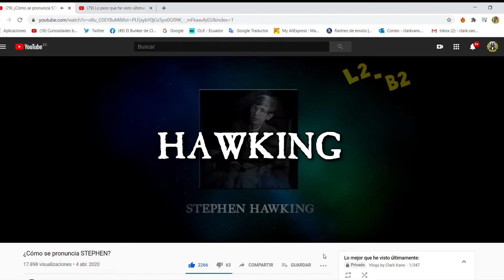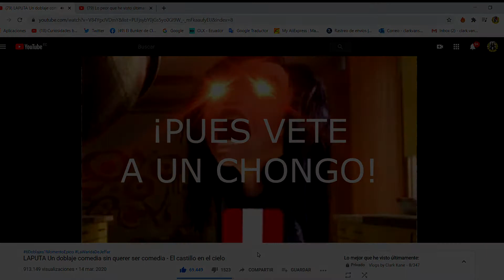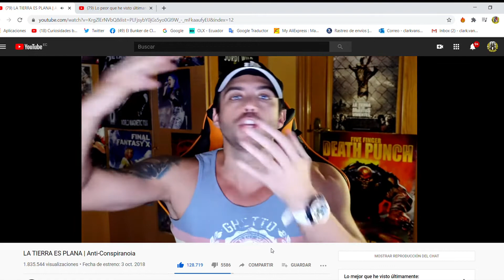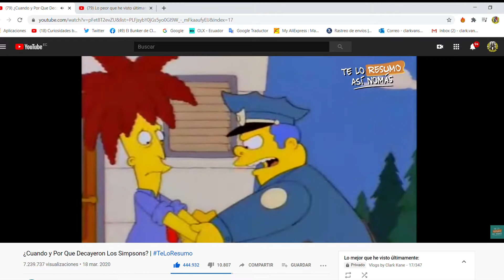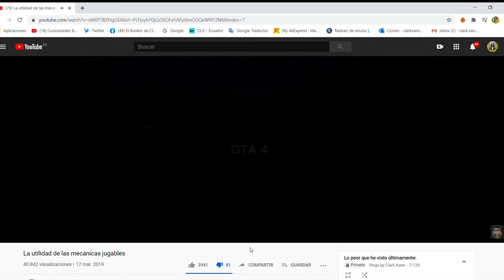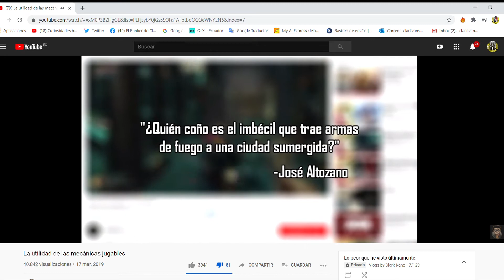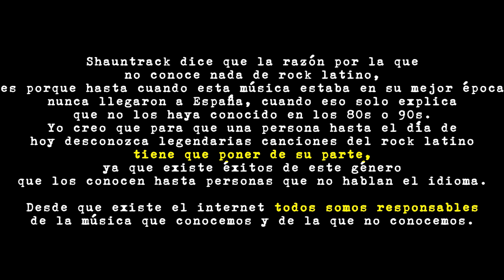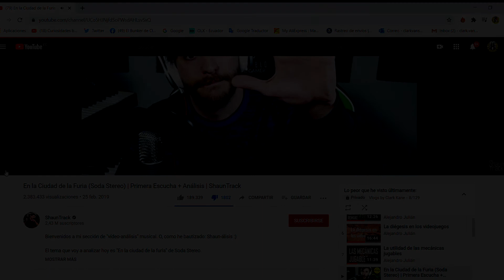L2 B2 enseñando a PRONUNCIAR STEPHEN │ Shauntrack, incluyendo A TODA ESPAÑA EN SU VISIÓN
► CURIOSIDADES GRATIS AQUÍ: shorturl.at/itHLM
► VLOGS GRATIS AQUÍ: shorturl.at/bsRTX
► RETOS GRATIS AQUÍ: shorturl.at/etFY6
► KOF GRATIS AQUÍ: shorturl.at/enpvT

► TOPS de canciones por AÑO: shorturl.at/opMUW
► TOPS de películas por AÑO: shorturl.at/mAX39
► GAMEPLAYS DE KOF (parodia): shorturl.at/jtuEI